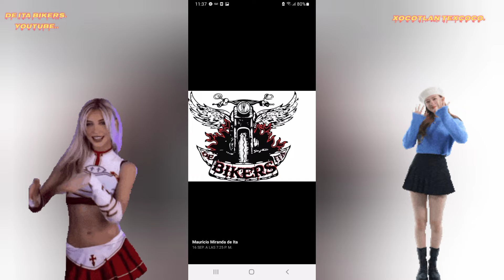motoneta trn150 diagnósticando fallo. como cambiar cadena de distribución.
en esta ocasión veremos el cómo cambiar cadena de distribución de una motoneta trn 150 de marca italika.
de ita bikers.
saludos.